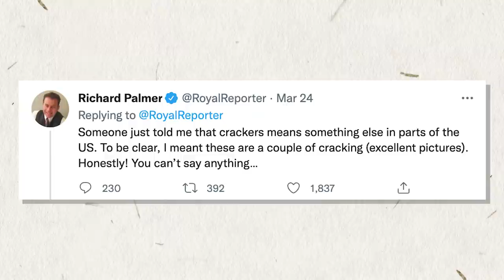Russia Says it Will Pullback in Ukraine After Peace Talks | Pod Save the World Podcast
Tommy Vietor and Ben Rhodes talk about the latest in Ukraine including reports of progress towards a peace deal, President Biden's visit to Poland, the apparent poisoning of Russian oligarch Roman Abramovich, and Trump's (second) plea to Putin for (more) dirt on Biden. Tommy and Ben also discuss other international news, including China's latest covid lockdown, missiles in North Korea, and the Taliban reversing their decision to re-open schools for girls. Then Ben talks with European Parliament member Katalin Cseh about the upcoming elections in Hungary and why they are so consequential.

CHAPTERS
0:00 Intro
2:38 Peace Talks in Ukraine Working?
13:40 Biden's Visit to Poland
19:13 Zelensky Does Press Interviews About War
24:49 Update from Oleksandra
28:45 Trump Asks for Dirt on Biden. Again
30:20 New Covid Lockdown in Shanghai, China
32:10 Terror Attacks in Israel
36:32 Update on Iran Nuclear Deal
38:20 North Korea Tests New Missile
40:05 Updates on Afghanistan
43:19 Prince William and Kate's Visit Jamaica Goes Poorly
46:47 Remembering Madeleine Albright
49:00 Katalin Cseh on Elections in Hungary